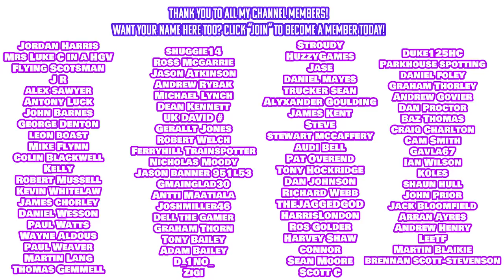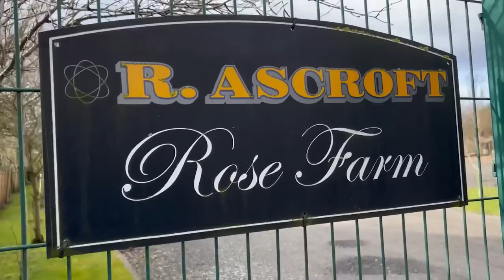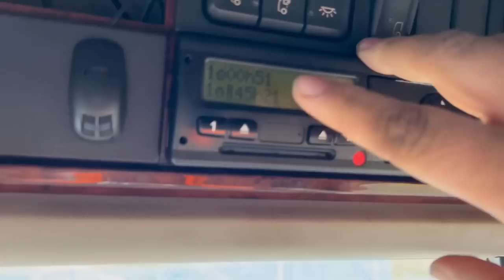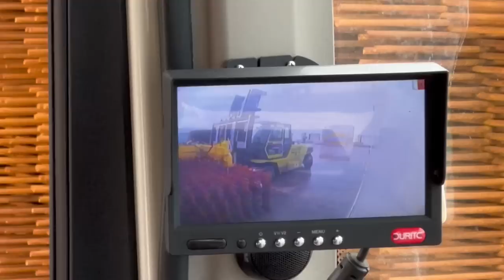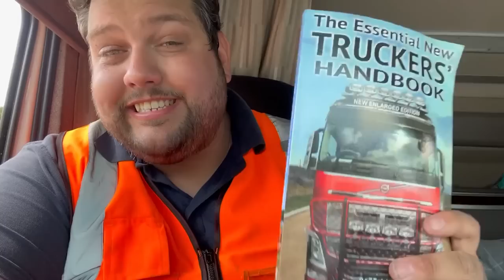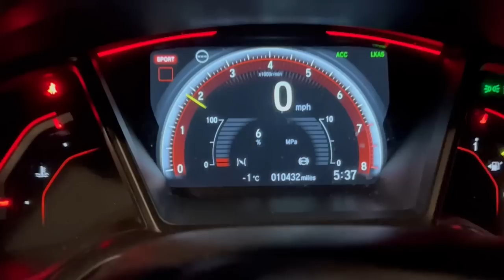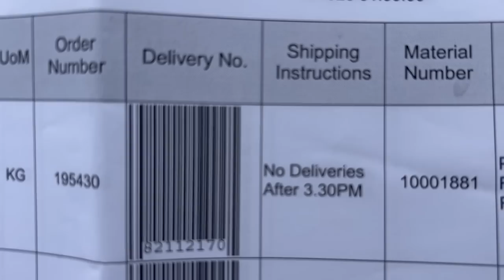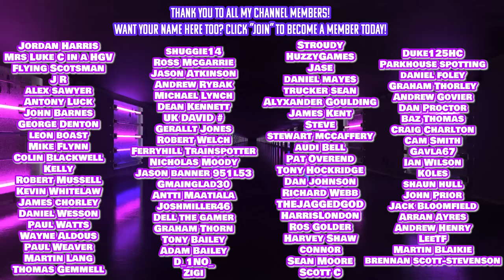Crazy Hailstorm Out Of NOWHERE!